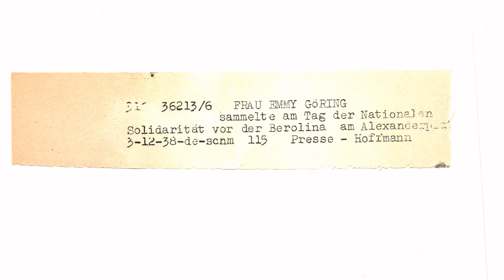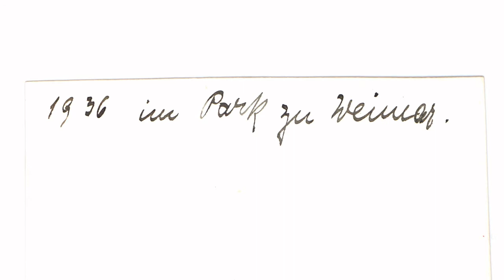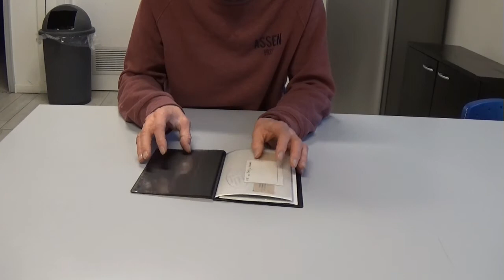12 unpublished photos of Hitler, Goering and his wife 1936-38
Historical documents, 12 unpublished photos years 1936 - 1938 of Hitler and Göring and his wife Emma, hunting scene, Weimar Park, Alexanderplatz.
Mittenhofer Collection